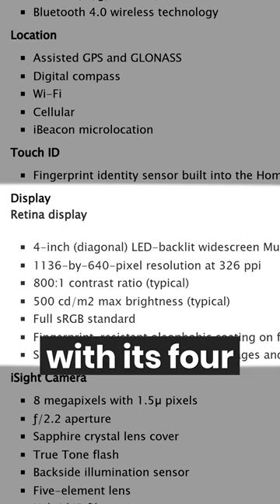I miss smaller smartphones!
What is the perfect size for a phone?